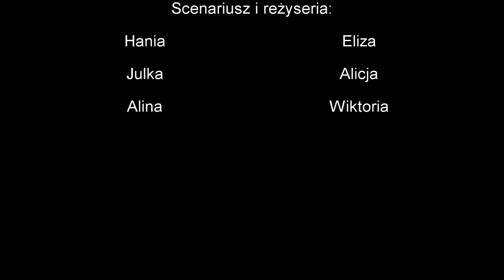Film dżungla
Filmik wykonany podczas warsztatów animacji poklatkowej w Morskiej Świetlicy.  Jak wykonać ją samodzielnie w domu?